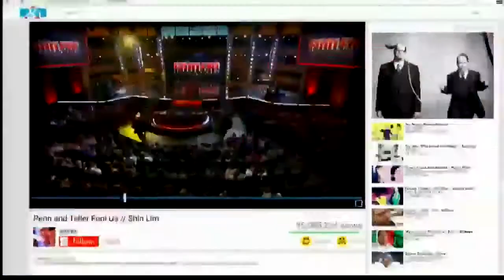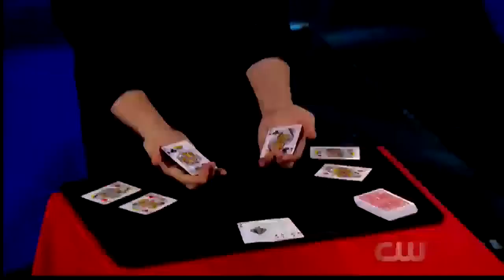Shin Lim Returns to Penn & Teller Fool Us / Best of penn and teller fool us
Add Honey and create a free account, we’ll search for coupons, and you’ll also receive Honey Gold welcome rewards for joining*. It’s a win-win-win. Your next deal is waiting.